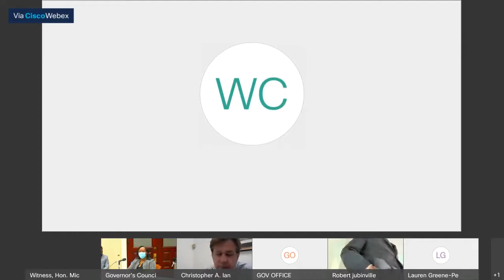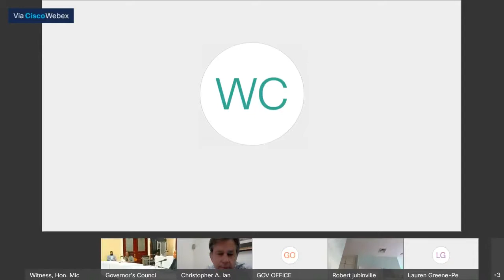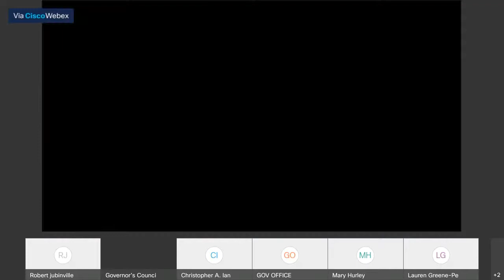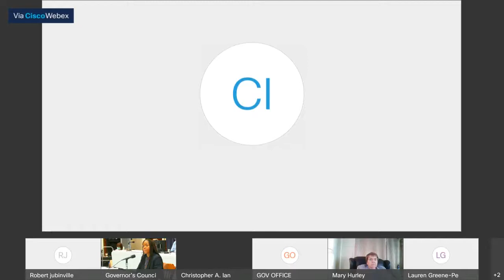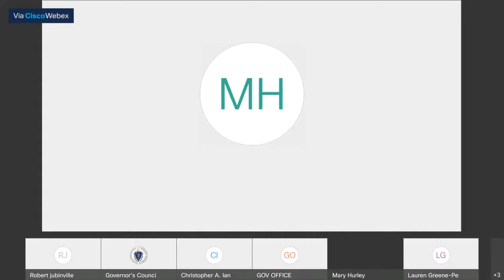Massachusetts Governor's Council Hearing September 23rd, 2020 Atty Michelle D Fentress, Associate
Atty. Michelle D. Fentress, Associate Justice of the District Court (Circuit).

(Hearing:  September 23, 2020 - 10:00 a.m.) Iannella chaired